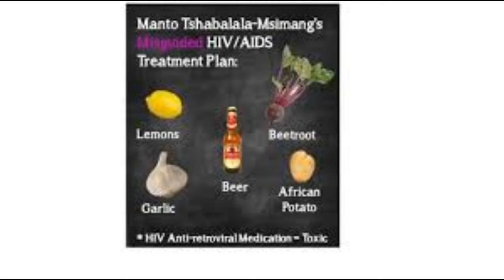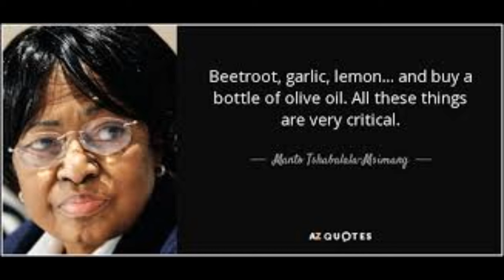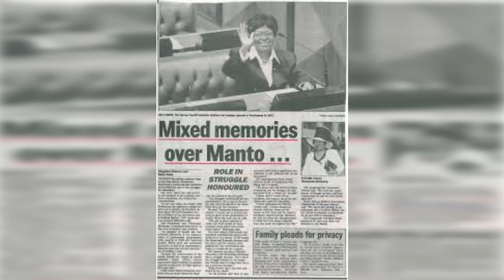The Story Of Manto Tshabalala-Msimang : "Dr. Beetroot"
Mantombazana "Manto" Edmie Tshabalala-Msimang (née Mali; 9 October 1940 – 16 December 2009)[1] was a South African politician. She was Deputy Minister of Justice from 1996 to 1999 and served as Minister of Health from 1999 to 2008 under President Thabo Mbeki. She also served as Minister in the Presidency under President Kgalema Motlanthe from September 2008 to May 2009.

Her emphasis on treating South Africa's AIDS epidemic with easily accessible vegetables such as African potato, garlic and beetroot, rather than with antiretroviral medicines, was the subject of local and international criticism. These policies led to the deaths of over 300,000 infected South Africans.